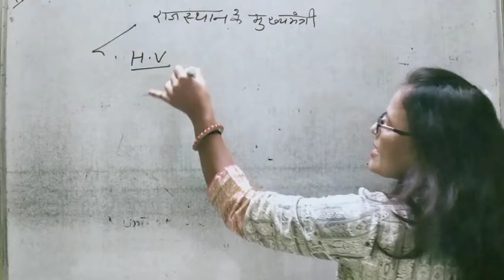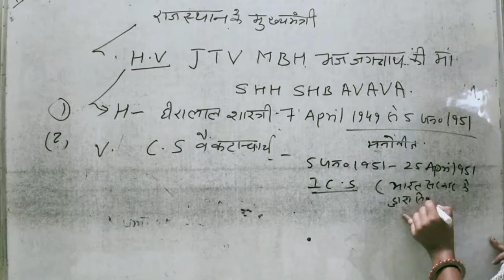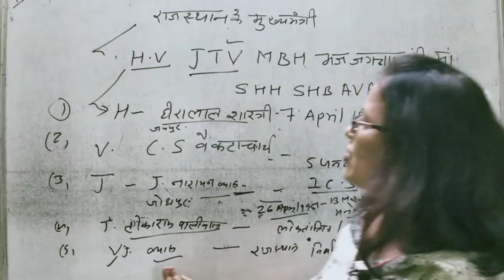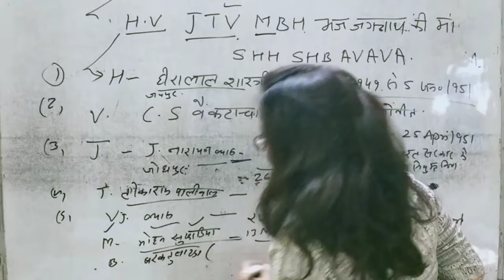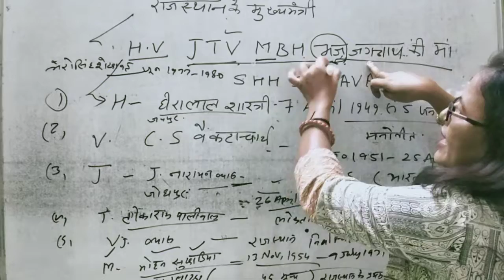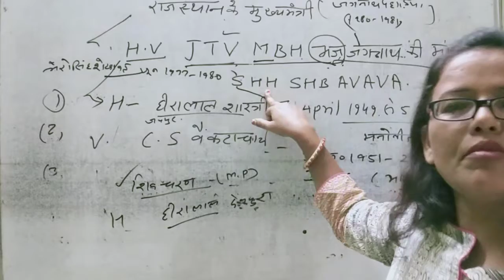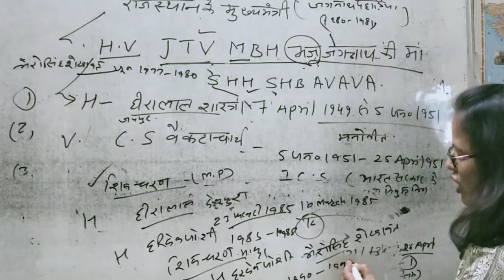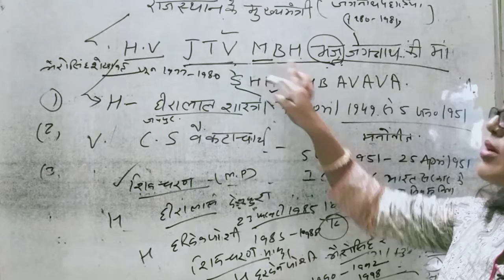Chief Minister of Rajasthan Short tricks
Short Tricks of Rajasthan Chief Minister RAS, Patwar, and for Preparation of all Rajasthan Competition exams.